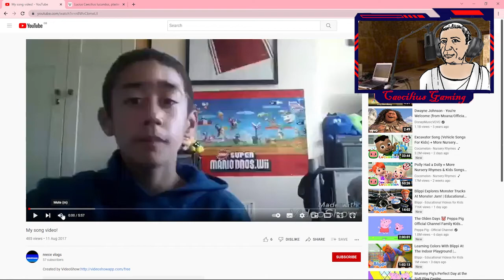Caecilius Reacts to Reece Vlogs Music Video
Lucius Caecilius Iucundus (born c. 14 A.D., fl. 62 A.D.) was a banker who lived in the Roman town of Pompeii around 14 A.D.–62 A.D. His house still stands and can be seen in the ruins of the city of Pompeii which remain after being partially destroyed by the eruption of Vesuvius in 79 AD. This house is known for its beauty, along with some material found about bank book-keeping and wax tablets, which were receipts. He is well known for being a central character in the Cambridge Latin Course series.

Contents
1 Life
2 Banking in Pompeii
3 Wax tablets
4 Inscription from a tablet
5 House
6 Depictions in fiction
7 References
8 External links
Life

Bust of L. Caecilius Iucundus.
The Pompeian banker Caecilius was born around the end of Augustus's reign (c. 15 AD) to a freedman named Felix, who was also a banker.[1] By 58 AD he was well-established as a successful banker who dealt with a wide variety of Pompeians.[2] Freedmen and slaves performed many small business tasks for Iucundus, such as signing receipts as witnesses and collecting payments from clients. Many names of elite Pompeian citizens occur frequently in his transaction records, suggesting that Caecilius also had dealings with the upper class of his town. In fact, he even traveled to nearby Nuceria to help the wealthy Praetorian Guard senior centurion Publius Alfenus Varus resell some slaves that he had purchased in an auction.[3]

He had at least two sons, Sextus Caecilius Iucundus Metellus and Quintus Caecilius Iucundus. Caecilius departed from the traditional naming system, giving each of his sons a name that implied a relationship with the illustrious family of the Caecilii Metella.[4]

The tablets that Caecilius left behind suggest that he died in the earthquake on 5 February 62, since his records stop a few days before that date.[5]

Banking in Pompeii
Caecilius was a type of banker called an argentarius, which meant that he acted as a middleman in auctions. The Pompeian argentarius would pay the vendor for the purchased item and then grant the buyer a time frame in which to repay him. According to the records of Caecilius, mostly dating from the 50s, the buyers had between a few months and a year to repay the loan to the argentarius.[6]

The argentarius would receive interest on the loan, as well as a commission known as a merces.[7] Some argentarii, called coactores argentarii, collected debt money in addition to making arrangements in the auctions, while other argentarii were assisted by coactores who collected the debts for them. It is uncertain whether Caecilius was a coactor argentarius or simply an argentarius.

Wax tablets
Caecilius kept many private records of his business transactions on wax tablets, many of which were found in his house in 1875.[8] Of the 153 tablets discovered, sixteen document contracts between Caecilius and the city of Pompeii; the remaining 137 are receipts from auctions on behalf of third parties.[9] Seventeen of these tablets record loans that he advanced to buyers of auction items.[10]

In addition to the transaction information, Caecilius' tablets record the names of vendors and witnesses to the arrangements. The lists of witnesses also give some insight into the social structure of Pompeii, since Caecilius had his witnesses sign in order of social status.[11] The tablets include a reference to the freedman Marcus Venerius Secundio, whose tomb in the Porta Sarno Necropolis was excavated in 2021.

The tablets themselves are triptychs, which means that they have three wooden leaves tied together to make six pages.[12] Wax was put on the inner four pages, and the receipt was written on these surfaces. The tablet was then closed and wrapped with a string, over which the witnesses placed their wax seals. This prevented the document itself from being altered, and there was a brief description of the receipt written on the outside for identification purposes.[13]